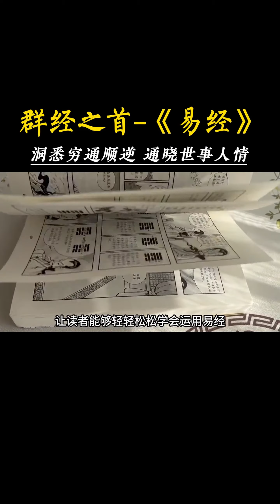洞悉窮通順逆 通曉世事人情，壹口氣漫畫易經#道教